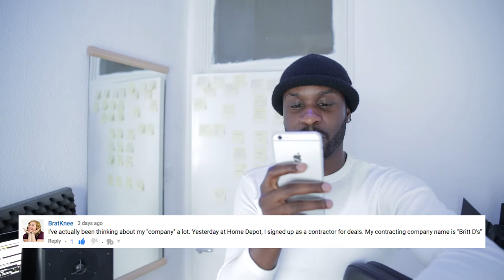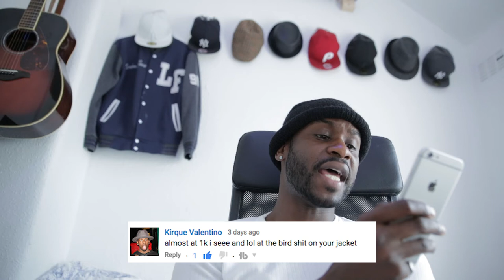Your Comments #1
I decided to look in my comments section at a few of my favourites from your comments!

These awesome youtubers are In order of appearance.

Hit me up on any of the following

To send me video for mondays vlogs

Check out my boy Greazy Beatz he's a talented producer and a supporter of this channel!

Laika is the network i'm with, it's a great network for musicians check them out below.